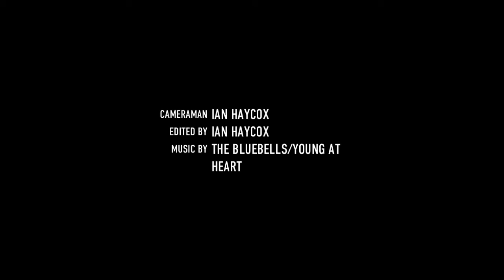Tibetan Terrier puppy and a Satsuma!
Ella our Tibetan Terrier goofing around and looking sooo cute. She is 18 weeks old and a bundle of fun...